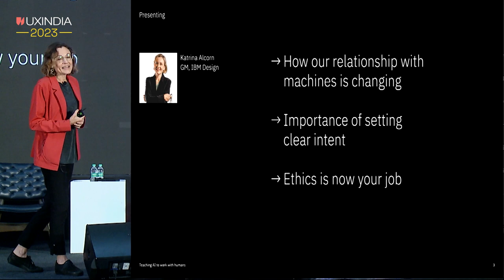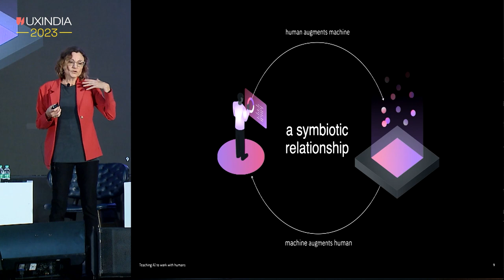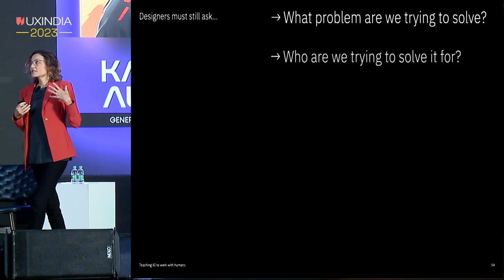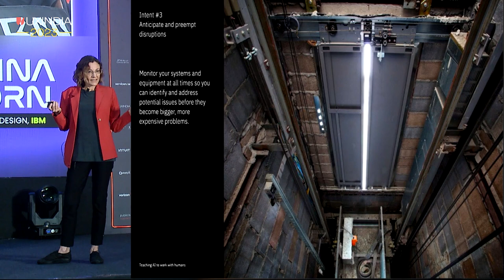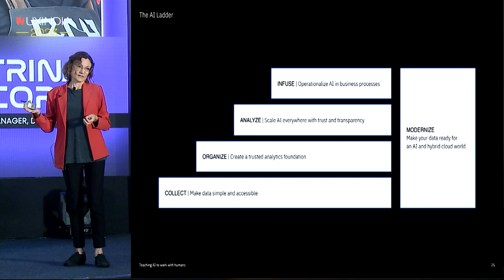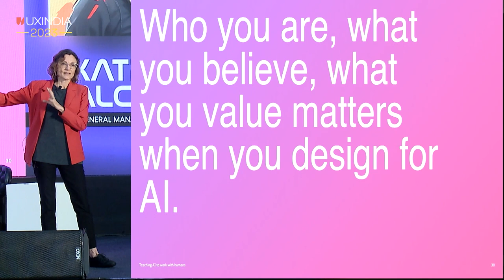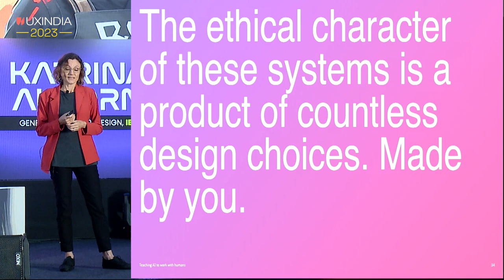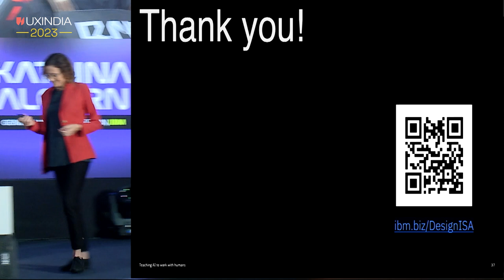Katrina Alcorn at UXINDIA 2023